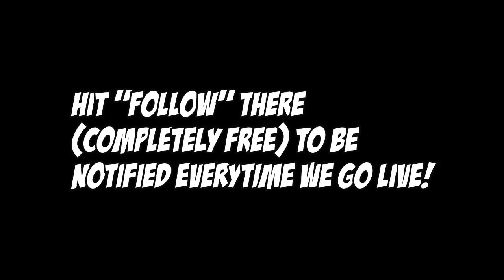MINX HELPS MESSY GET OVER HIS FEAR OF \/AGINAS | Fri 13th Roleplay